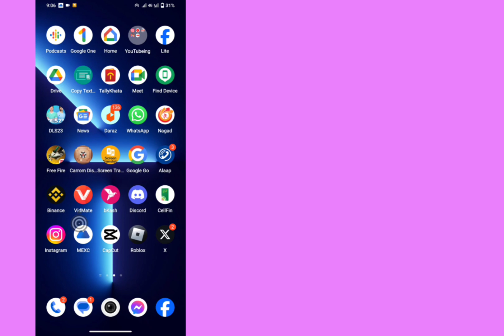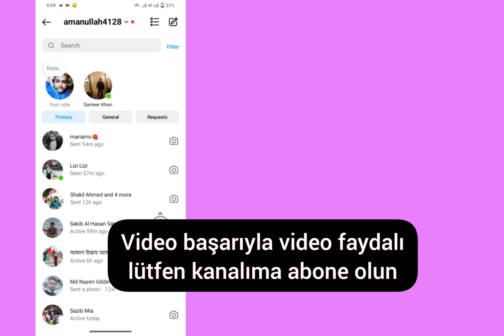Sorunun çözüldüğünü göstermeyen Instagram Mesajı Genel ve Birincil seçeneklerini düzeltin